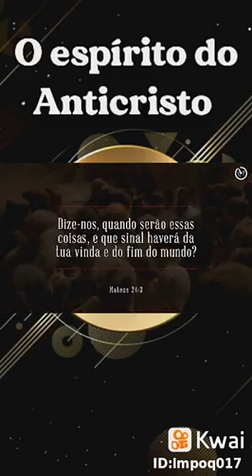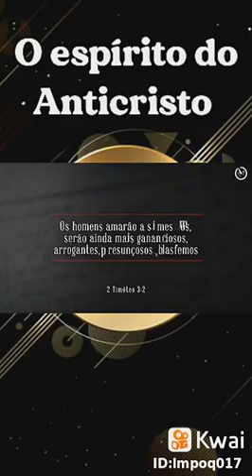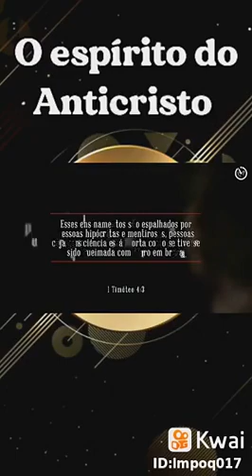o espírito anti Cristo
Fatima Guedes Guedes: